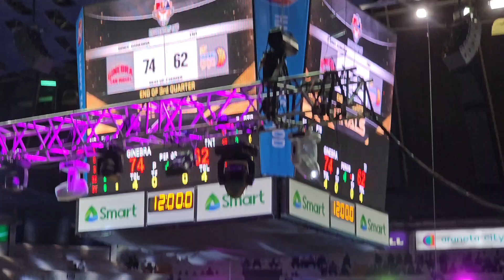Ginebra Vs TNT Game 1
Intense Ginebra Vs TnT game 1 full video